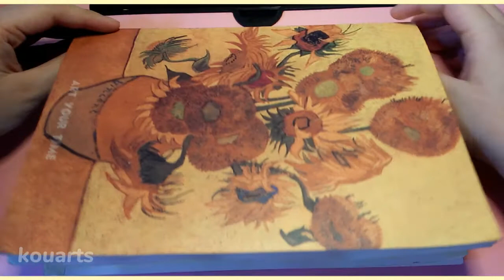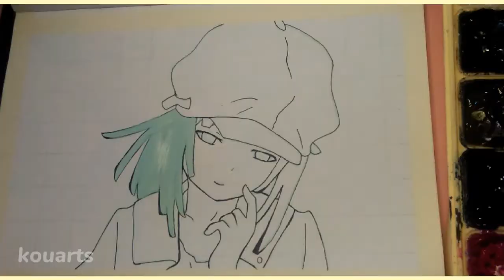33.) nadeko sengoku gouache painting // speed-paint ☁️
gouache artist,
gouache brushes,
gouache beginner,
gouache basics,
gouache brands,
gouache blending,
gouache beach,
gouache black clover,
gouache buildings,
gouache clouds,
gouache comparison,
gouache color mixing,
gouache colors,
gouache cat,
gouache color chart,
gouache comic,
gouache cracking,
gouache dragon,
gouache dragon dragon city,
gouache drawing,
gouache dog,
gouache demo,
gouache doodle date,
gouache doodles,
gouache demonstration,
gouache caran d'ache,
gouache eyes,
gouache exercises,
gouache easy,
gouache explained,
gouache flowers,
gouache face,
gouache flower tutorial,
gouache forest,
gouache flower painting,
gouache florals,
gouache fruit,
gouache gang,
gouache galaxy,
gouache gradient,
gouache ghouls,
gouache ghibli,
gouache guide,
gouache gang clean,
gouache glazing,
gouache himi,
gouache hands,
gouache haul,
gouache how to,
gouache hair,
gouache himi miya,
gouache holbein,
gouache hacks,
gouache ideas,
gouache ink,
gouache impressionism,
gouache illustration process,
gouache jelly,
gouache jazza,
gouache james gurney,
gouache journal,
gouache jelly painting,
gouache jewelry,
gouache kpop,
gouache koi,
gouache kitchen,
gouache kit,
gouache kasey,
gouache lips,
gouache landscape speedpaint,
gouache leaves,
gouache layering,
gouache lesson,
gouache miya,
gouache mountain,
gouache miya himi,
gouache making,
gouache moleskine,
gouache manga,
gouache nature,
gouache notebook,
gouache noma,
gouache northern lights,
gouache nose,
gouache ocean,
gouache palette,
gouache review,
gouache realism,
gouache red,
gouache review himi,
gouache roses,
gouache reeves,
gouache rae,
gouache real time,
gouache speedpaint,
gouache sketchbook,
gouache speed painting,
gouache sunset,
gouache skin,
gouache study,
gouache techniques,
gouache timelapse,
gouache trees,
gouache tutorial landscape,
gouache tiktok,
gouache texture,
gouache underpainting,
gouache unboxing,
gouache uses,
gouache vlog,
gouache varnish,
gouache watercolor,
gouache water,
gouache waves,
gouache with me,
gouache wash,
gouache winter,
xrainey gouache,
gouache zorn,
zozaleenie gouache,
zyra banez gouache,
zenacolor gouache,
gouache 101,
himi gouache 80ml, anime, bakemonogatari, renai circulation, anime, anime painting